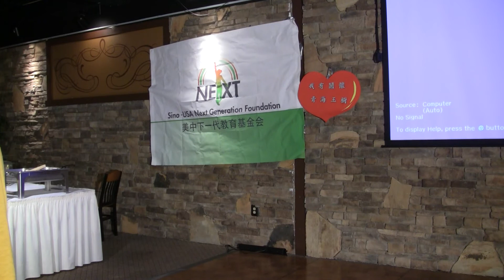Dongbei Education fundation atlanta168 13